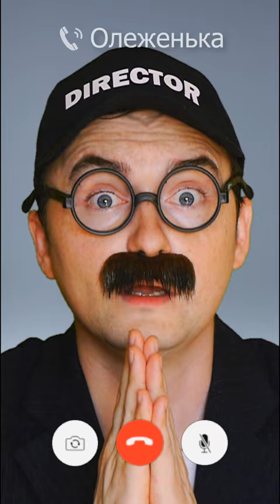Как снимали: Клава Кока - Влюблена в МДК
Как снимали клип Клава Кока - Влюблена в МДК
Ролик сделан исключительно в развлекательных целях,
не пытается никого оскорбить и ничего не пропагандирует.